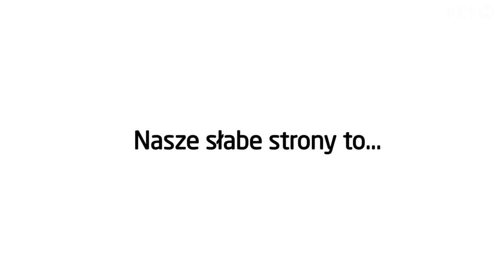Przed meczem z Buducnost Podgorica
Jakie nastroje panują w MKS Selgros Lublin przed meczem z gigantem z Podgoricy? O atmosferze w drużynie, najbliższym rywalu, jego mocnych i słabych stronach, opowiadają Marta Gęga, Iwona Niedźwiedź, Weronika Gawlik oraz Edyta Charzyńska.